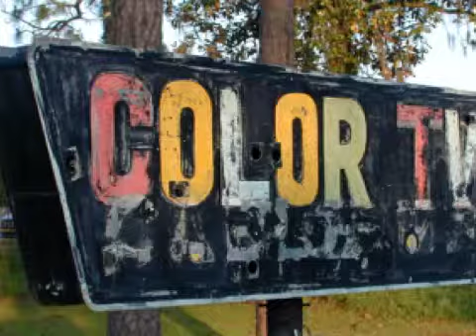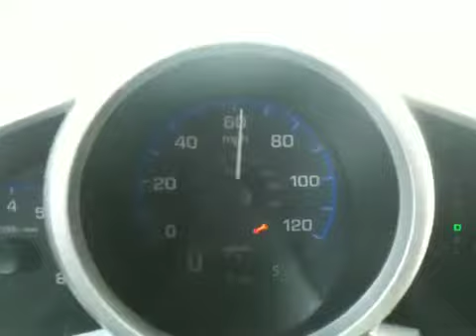Under the overpass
MH test using Mike's antenna
Ms tag at the end